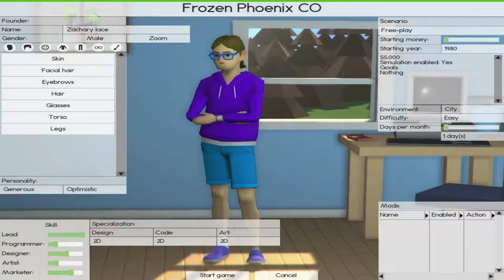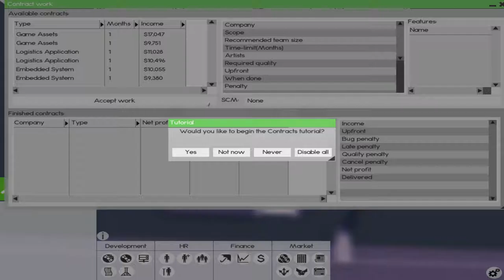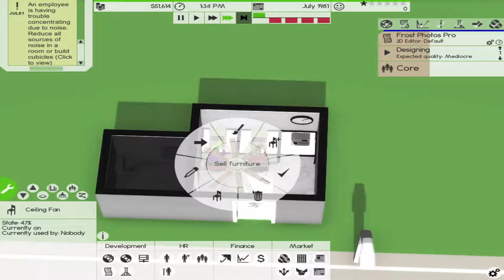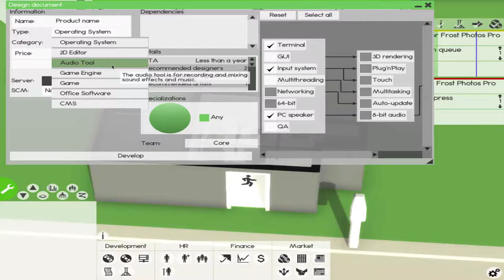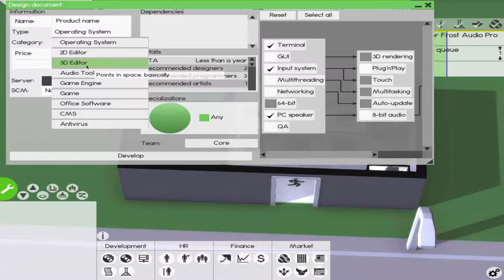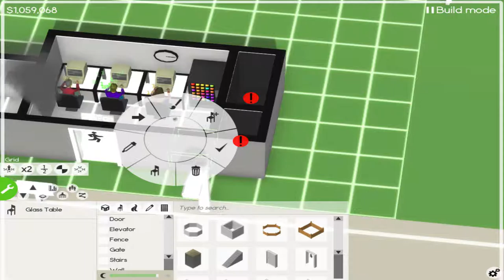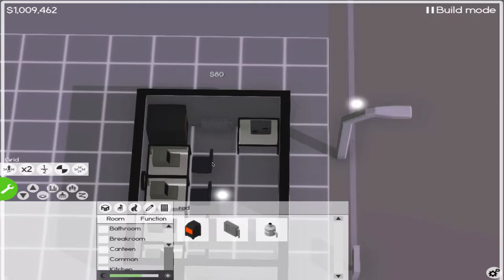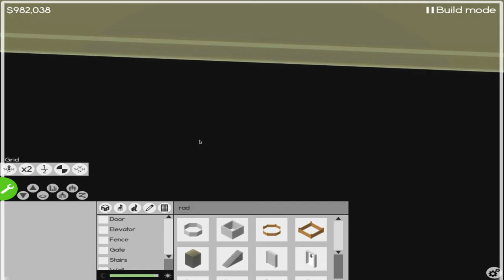Glitches Already?!? | Software Inc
Hey Guys 2VeryIcey here Today Playing Software Inc…It Doesn’t Go As Planned Due To Us Finding A Glitch Already! Sadly This Glitch Makes The Game Unplayable And Until The Dev Fixes The Error I Will Not Continue This Series :( But Anyway Have A Great Day…This Game Is A Great Idea That Was Implemented Well…It Simply Is Glitchy On Mac…So I Personally Recommend Only Getting This Is You Are On PC!